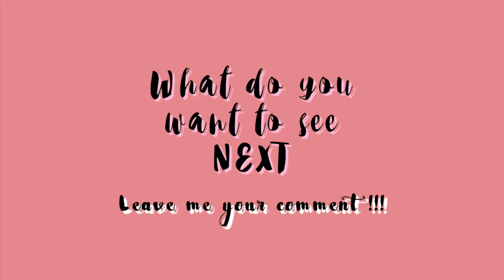Ancient Gold Nails | ทำเล็บเจลด้วยตัวเองชมพู ทองๆ สวยมาก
สวัสดีค่ะทุกคน วันนี้พลอยมีฮาวทูทำเล็บเจลมาฝาก
ช่วงนี้พลอยกำลังชื่นชอบการติดอะไหล่เล็กๆลงบนเล็บมาก ซึ่งนอกจากวันนี้จะมาทำเล็บให้ดูแล้ว พลอยยังมาแชร์เทคนิคใหม่ในหารทำให้อะไหล่ของเราติดแน่นทนนาน

If you decide to do the design pls tag me !
ถ้าเพื่อนๆลองทำตามกันอย่าลืมแท็กมาให้พลอยบ้างนะคะ